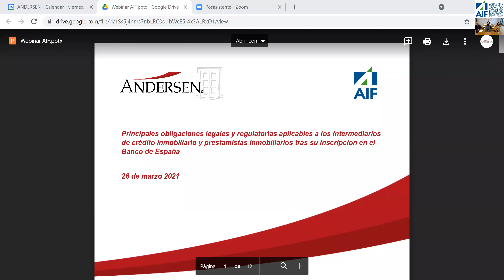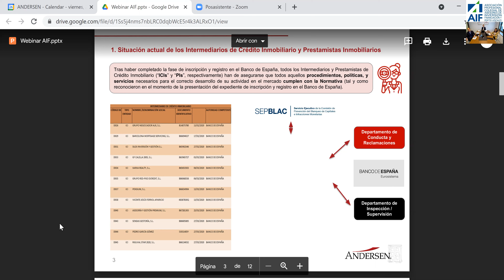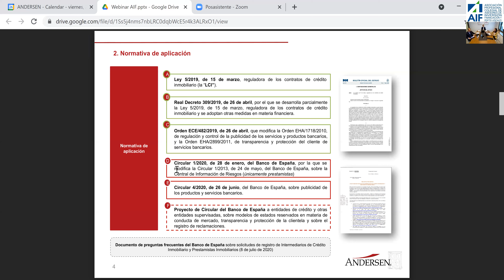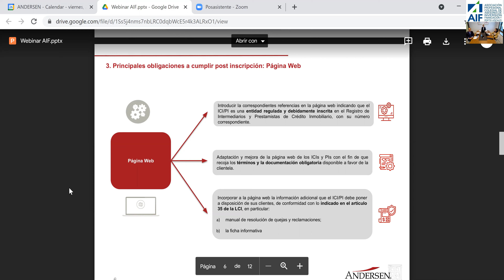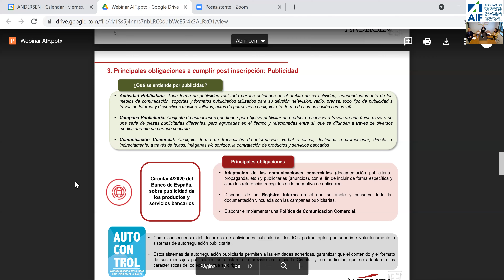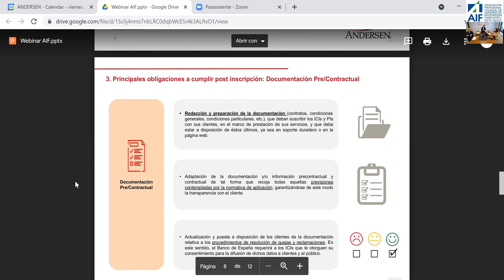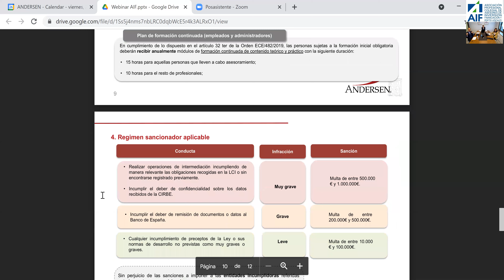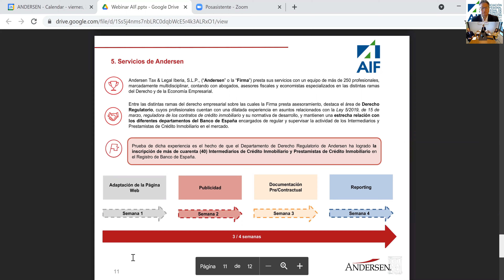Presentación de Andersen en AIF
Principales obligaciones legales y regulatorias aplicables a los Intermediarios de crédito inmobiliario y prestamistas inmobiliarios tras su inscripción en el Banco de España